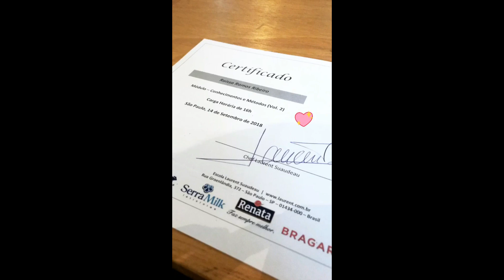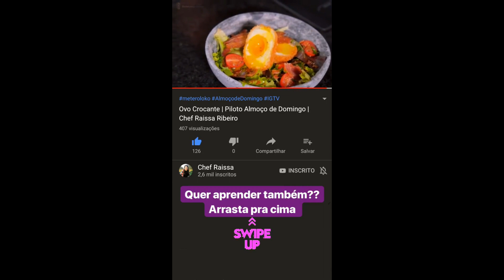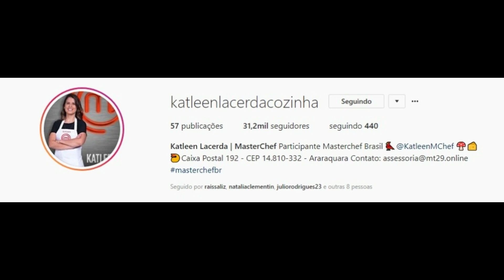SNAPGRAM DA CHEFS RAISSA RIBEIRO, KATLEEN LARCEDA E IZABEL ALVARES 14/09/2018